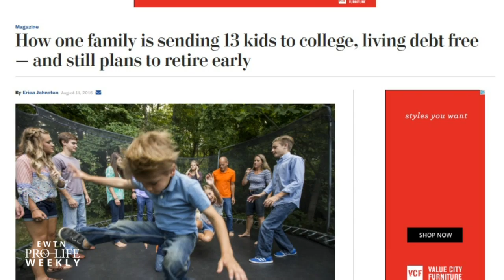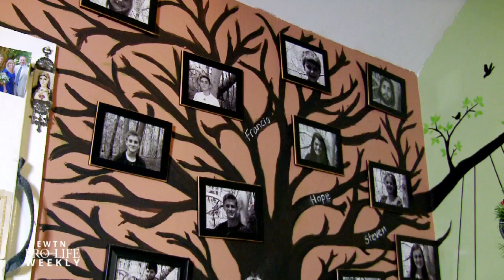Catholic Family of 13+ Kids Has No Debt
Meet the Fatzinger family in this EWTN Pro-Life Weekly "Pro-Life Focus." The Catholic stay-at-home mom and software tech analyst dad explain how they say "yes" to life -- while managing to stay out of debt.